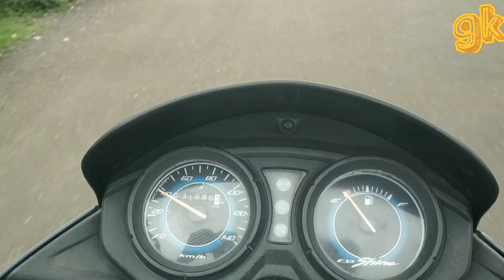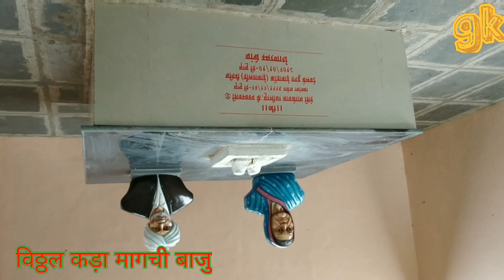Vitthal kada waterfal Nature|विठ्ठलकडा धबधबा ,संगमनेर ,मालदाड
संगमनेर , मालदाड
अग्नेश्वर मंदिर
विठ्ठल कडा
मछिंद्रनाथ मंदिर